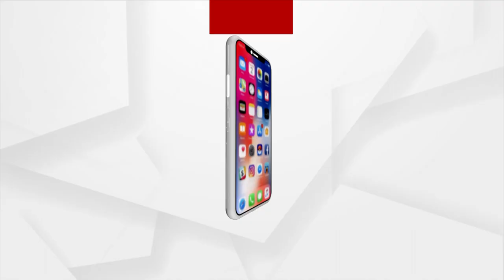Rok Thok | People Bash Energy Minister Over False Promise Of No Power Cut